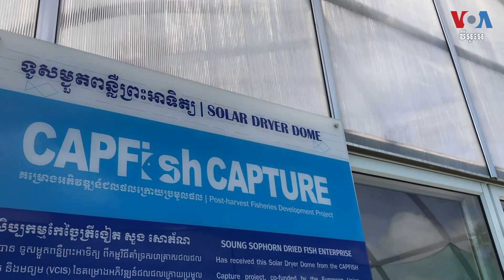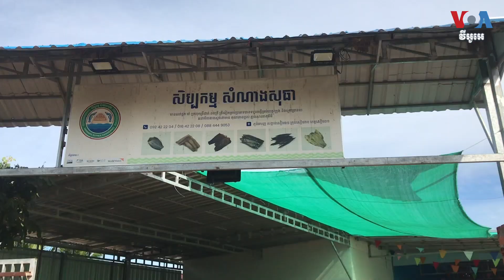ម្ចាស់សិប្បកម្មកែច្នៃត្រីមួយចំនួនកំពុងទទួលប្រយោជន៍ពីគម្រោង CAPFish ក្រោមហិរញ្ញប្បទានរបស់សហភាពអឺរ៉ុប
បន្ទាប់ពីគម្រោង CAPFish Capture ត្រូវបានអនុវត្តរយ:ពេល ៤ ឆ្នាំ ក្រោមជំនួយហិរញ្ញវត្ថុពីសហភាពអឺរ៉ុប ក្នុងគោលបំណងពង្រឹងសុវត្ថិភាពស្បៀងនិងកាត់បន្ថយភាពក្រីក្រ ម្ចាស់សិប្បកម្មកែច្នៃត្រីមួយចំនួន ដែលចូលរួមក្នុងគម្រោងមួយនេះ មានឱកាសនៅក្នុងការធ្វើឱ្យទីកន្លែងផលិតកម្មរបស់ពួកគេ មានគុណភាពនិងស្តង់ដាស្របតាមវិធាននិមិត្តសញ្ញាបញ្ជាក់គុណភាពផលិតផលកម្ពុជា និងប្រព័ន្ធ «វិភាគគ្រោះថ្នាក់និងចំណុចត្រួតពិនិត្យសំខាន់» ហៅកាត់ថា ហាសាប់ (HACCP)។ លោក ហ៊ុល រស្មី និងលោក ហាន ណូយ រាយការណ៍លម្អិតឱ្យវីអូអេពីទីក្រុងសៀមរាប៕

ទស្សនា​វីដេអូ​របស់​យើង​ខ្ញុំ​តាម​ប្រធានបទ​ខាង​ក្រោម៖